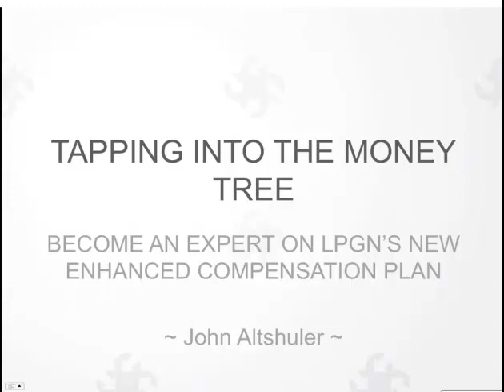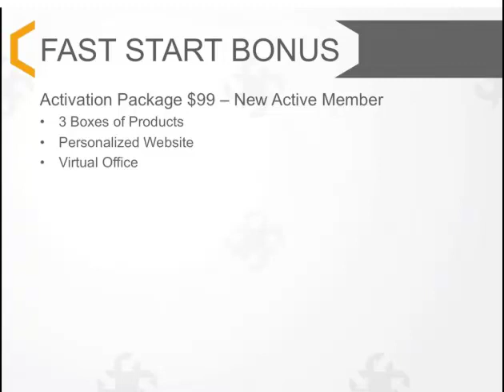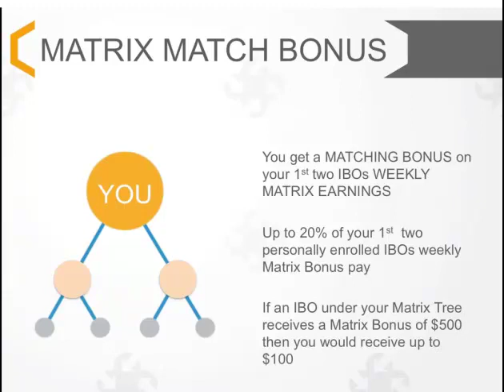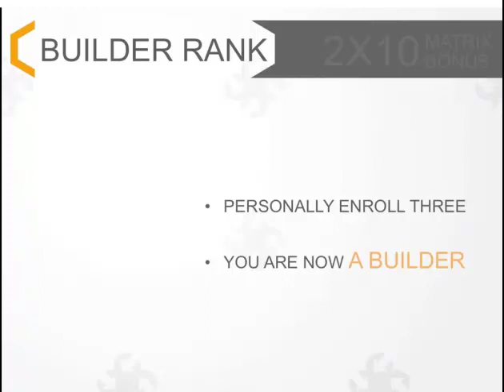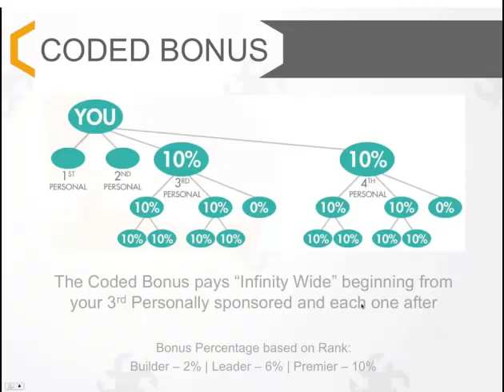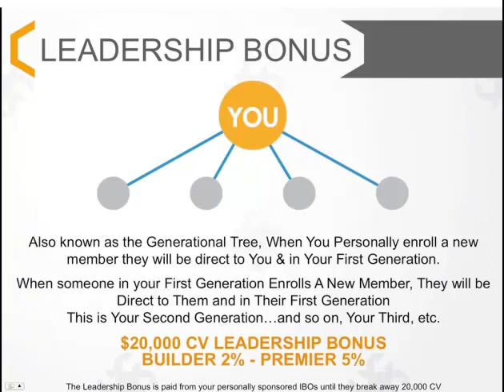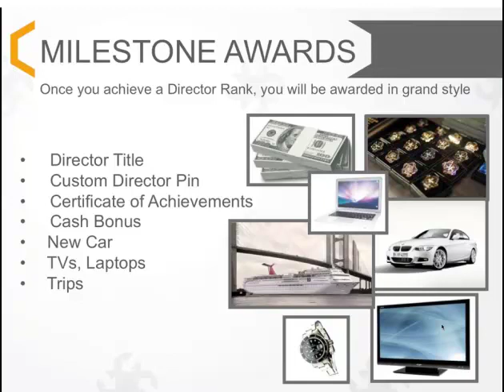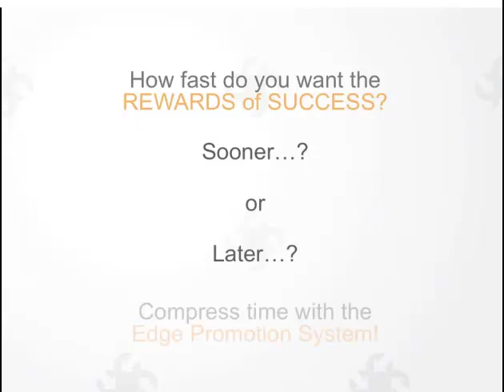Lifepharm Compensation Plan